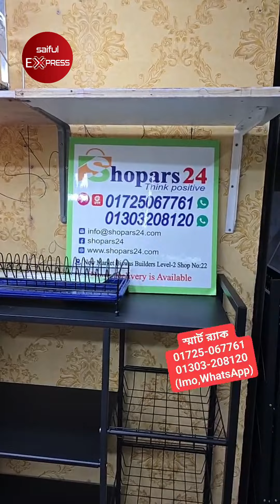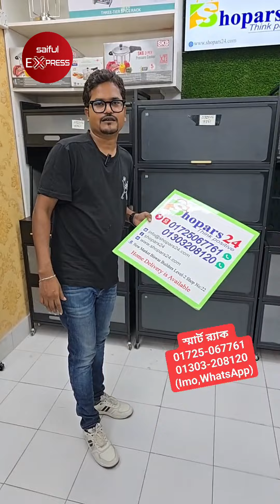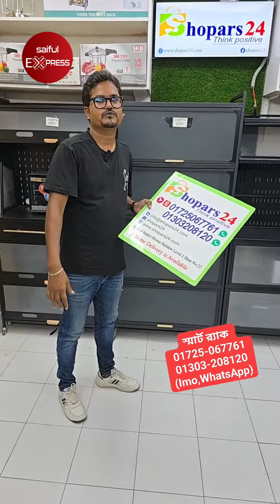কম দামে রান্না ঘরের চাইনিজ স্মার্ট ক্যাবিনেট র‍্যাক 😱 Kitchen Cabinet Rack Price in Bangladesh 2025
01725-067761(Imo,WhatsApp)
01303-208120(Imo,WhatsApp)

Shopers 24
22, Biswas builders, new market, Dhaka.